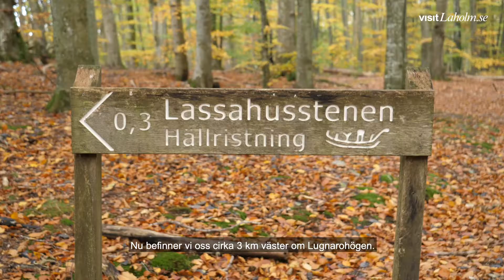Tillbaka till bronsåldern | Lassahusstenen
Femte avsnittet av filmserien "Tillbaka till bronsåldern", som handlar om fornlämningar i Hasslövs distrikt. I det här avsnittet berättar arkeologen Lina Dahlqvist om Lassahusstenen i Osbecks bokskogar.